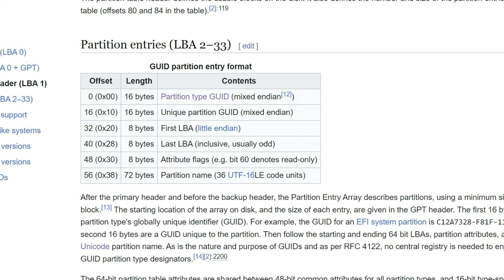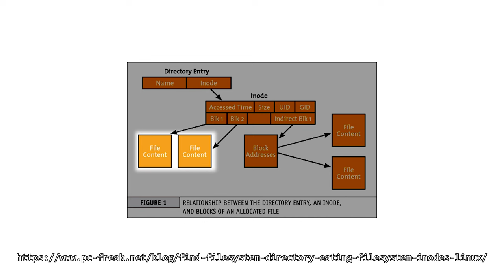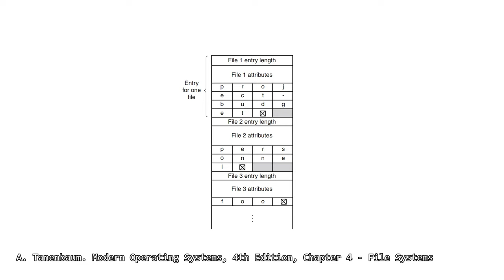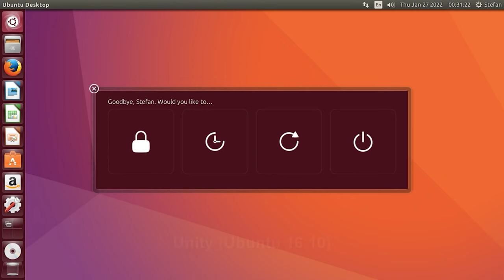EP9 - FILE SYSTEM: Organizzazione File, Journaling, e gestione dello spazio - AFK UNDER THE HOOD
Questo video conclude la parte relativa ai file system (video precedente parlando di come si organizzano file e directory, come si gestisce lo spazio vuoto, e anche come funziona il journaling (che sono certo che molti di voi ne hanno già sentito parlare).

La minuatura di questo video è stata generata utilizzando IA

VIDEO UH-23-015f-beta